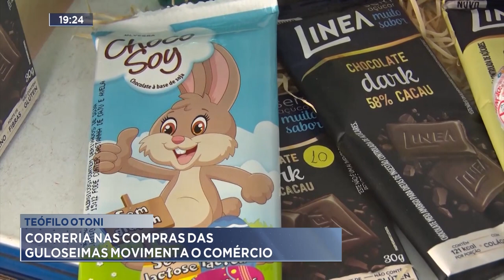Teófilo Otoni: Correria nas Compras das Guloseimas Movimenta o Comércio.